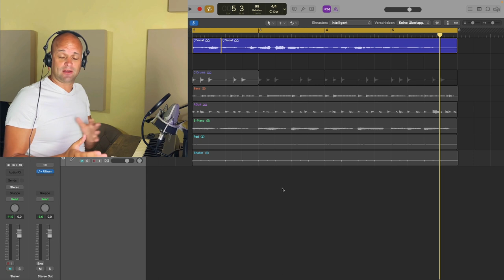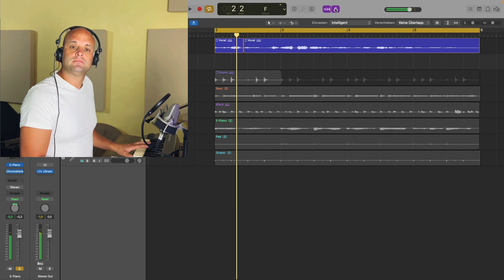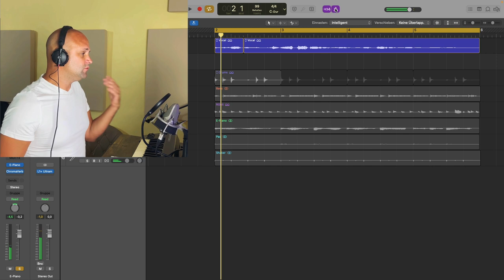Musik Produzieren: Schnell passende Akkorde finden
Beim Song schreiben beginnst du meistens mit einer Akkordabfolge oder mit einer Melodie.Egal mit welchem Equipment und mit welcher Software du arbeitetest, gerade als Anfänger musst du lernen Harmonien zu deiner Melodie zu finden.In diesem Tutorial zeigt die Martin Wolfinger eine einfache Methode dafür.